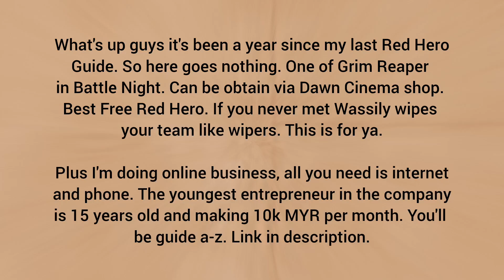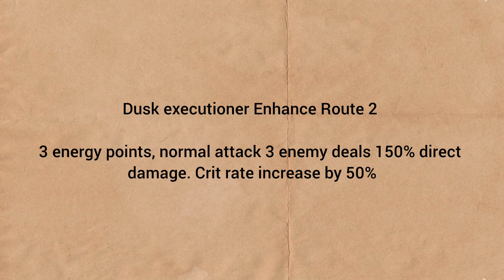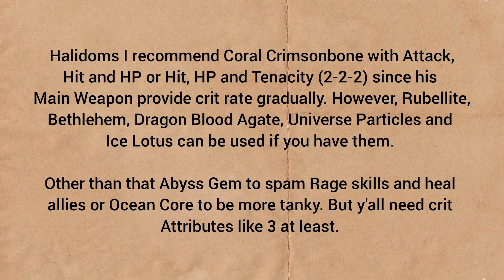Deathrock Wassily [ Ultimate Guide ] | Battle Night Cyberpunk Idle RPG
Wanna make money using your phone?